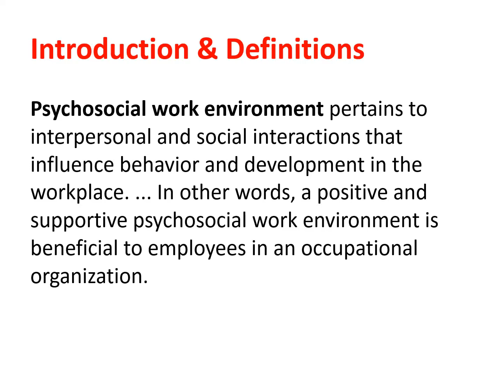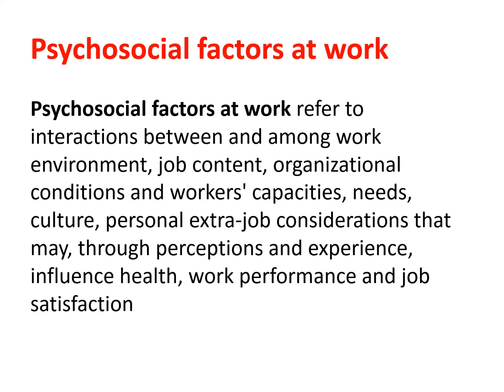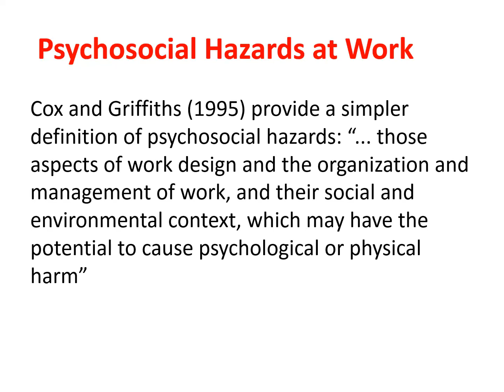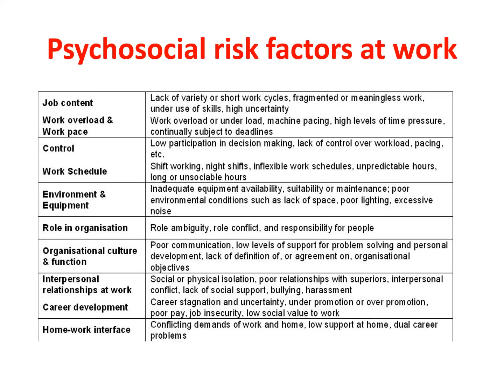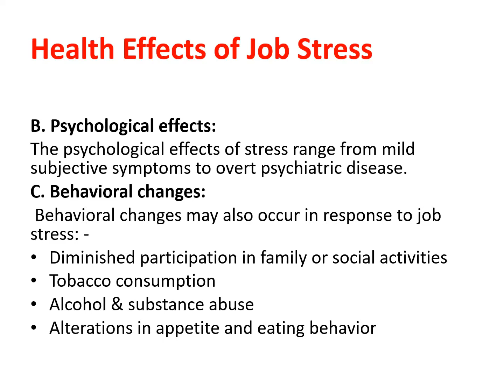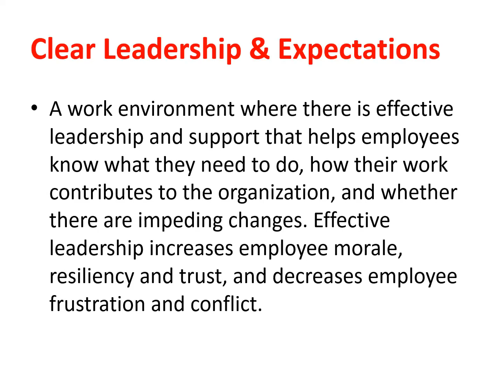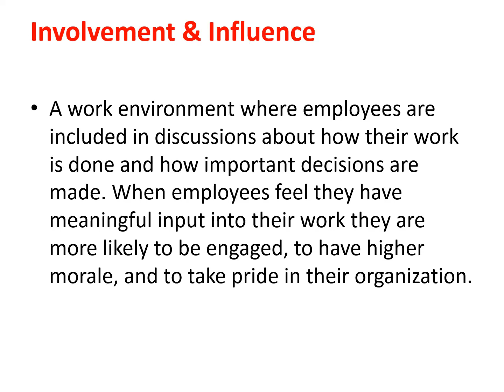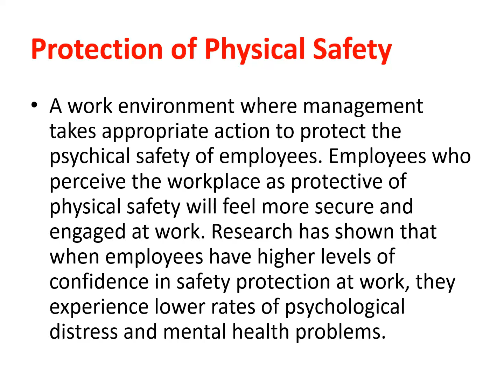Psychosocial work environment